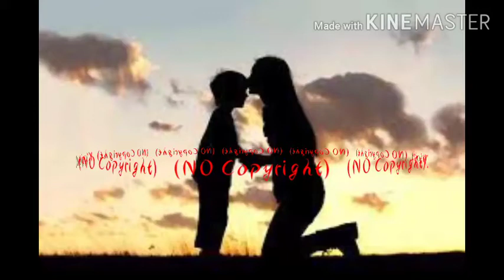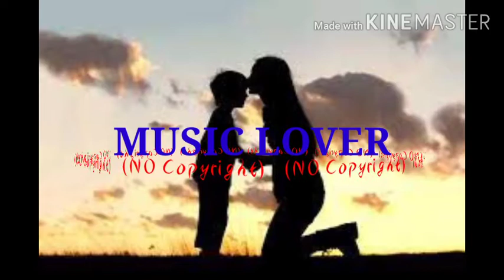Mother's_Son_-_Topher_Mohr_and_Alex_Elena_(No_Copyright_Music